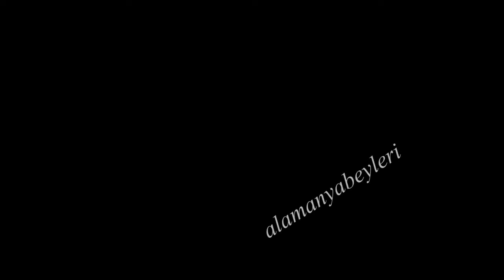Hayri Şahin / Dönmedin Sevğilim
Söz Halit Çelikoğlu
Müzik Rifat Şanlıel